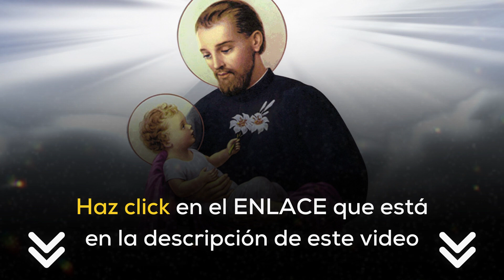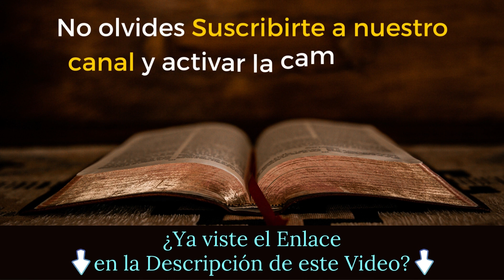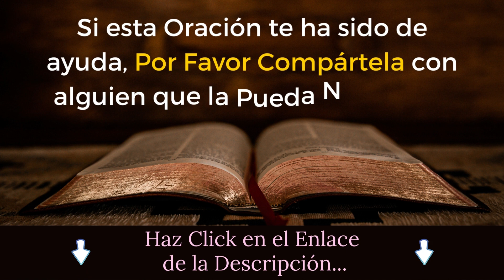🙏 Oración a SAN CAYETANO para CONSEGUIR TRABAJO URGENTE (Audio y Textos Español) 🙏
🙏 "Aumenta tu conocimiento y tu fe con lecciones impartidas por expertos teólogos y clérigos. ¡Únete a nuestra comunidad educativa!"
. En este video Te INVITAMOS a REZAR la Oración a SAN CAYETANO para CONSEGUIR TRABAJO URGENTE

Glorioso San Cayetano, patrón de los trabajadores y proveedor divino de las necesidades, recurro a ti con humildad y fe en este momento de dificultad. Reconozco tu poder y tu intercesión ante Dios, y te ruego que me asistas en mi búsqueda de empleo urgente.

San Cayetano, tú que siempre velas por aquellos que confían en ti, te pido que intercedas por mí ante el Todopoderoso, para que pueda encontrar un trabajo digno y bien remunerado. Guía mis pasos y dirige mis esfuerzos hacia oportunidades que sean adecuadas para mí, donde pueda utilizar mis habilidades y talentos de la mejor manera.

Generoso San Cayetano, te imploro que despejes los obstáculos en mi camino y que ilumines la mente y el corazón de aquellos que tienen el poder de contratarme. Permíteme presentar lo mejor de mí mismo durante las entrevistas y demás procesos de selección, para que mi potencial sea reconocido y valorado.

Te ruego, San Cayetano, que también me ayudes a mantener la calma y la confianza en ti mientras espero respuestas y decisiones. Dame paciencia y perseverancia para no desfallecer en mi búsqueda, sabiendo que tú estás obrando en mi favor.

Finalmente, San Cayetano, te prometo honrarte y agradecerte por tu intercesión y ayuda. Confío en tu bondad y en tu poder para obrar milagros en mi vida.

Amén.

Haz Click Aquí 👉🏼 y únete a esta hermosa comunidad. GRACIAS y que Dios te bendiga...